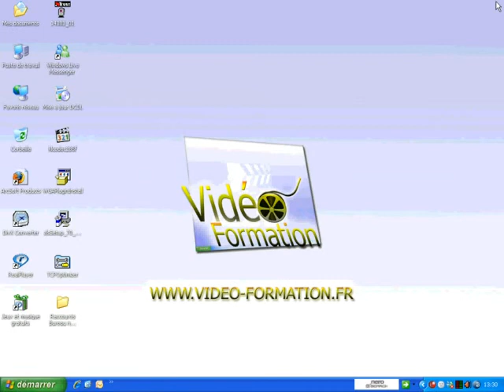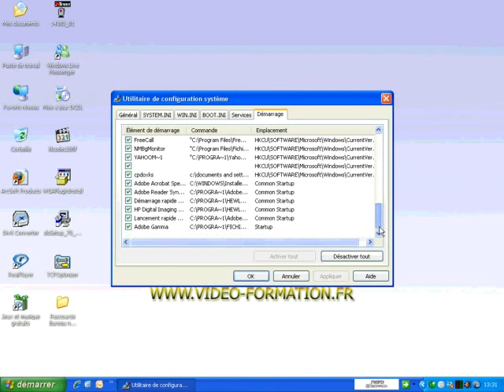Accéder rapidement à l'assistant de configuration système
Dans ce tutoriel vidéo d'informatique, je vais vous montrer comment accéder rapidement à l'assistant de configuration système.